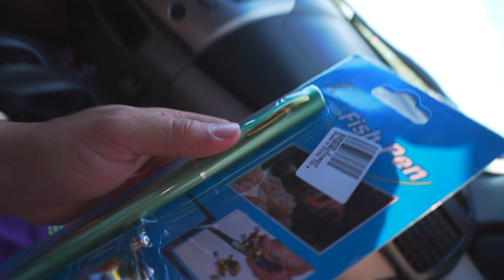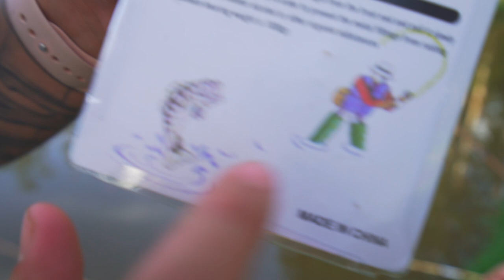INCRÍVEL - ESSA VARA DE PESCA 🎣!! * paguei 250 real e quebrou 😭 *